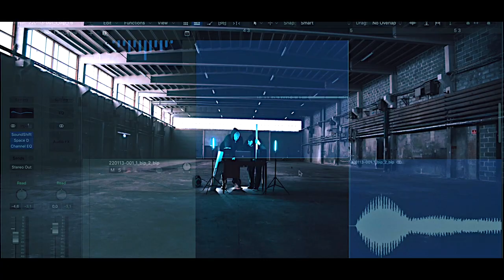JOHN CXNNOR - COPENHELL 2024 [Official Trailer]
Credits:
Camera by Ajay Mahey, Benjamin Winberg
Post-Production by Ajay Mahey, Benjamin Winberg, Rasmus G. Sejersen.